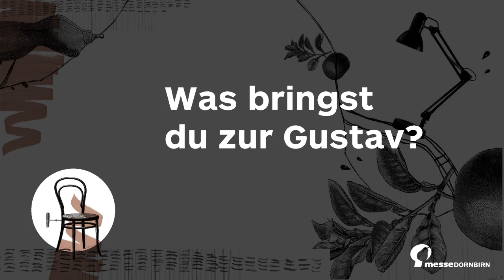Runte Modeschmuck auf der Gustav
Schon als Kind entwickelte Frau Runte die Leidenschaft für funkelnde Perle. Nun fertigt sie schon seit fast zehn Jahren zeitlose und individuelle Schmuckstücke, bei denen die Designerin auf hochwertige Materialien, die von ausgewählten, überwiegend aus Europa stammenden Lieferanten großen Wert legt. Ob Armbänder oder Ketten bei Runte Modeschmuck findet jede Frau ihr persönliches Lieblingsstück.